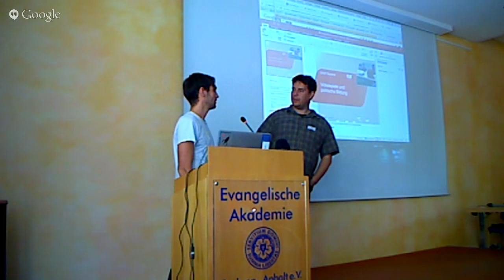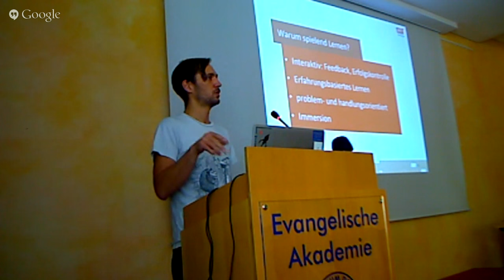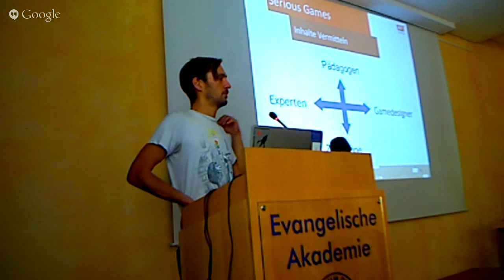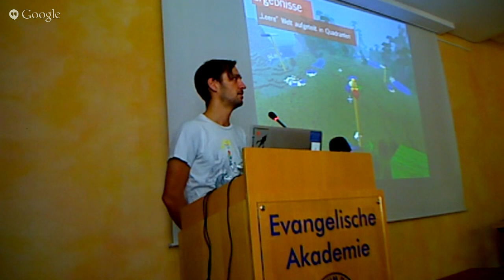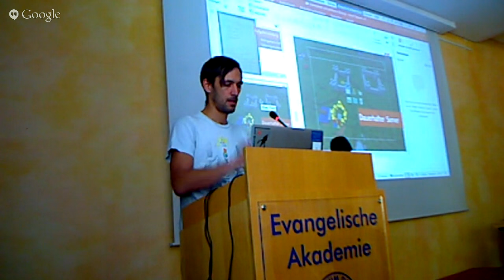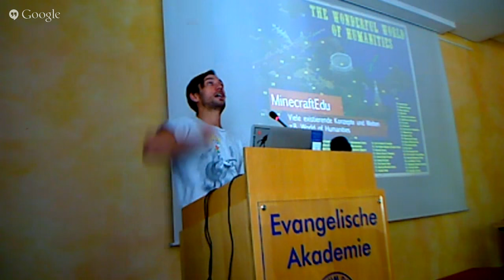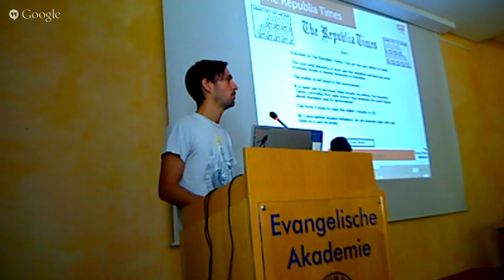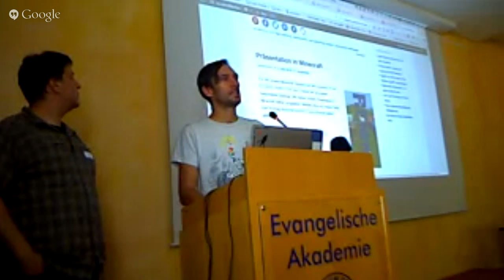Videospiele in der (politischen) Bildung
Ulrich Tausend, Referent beim JFF - Institut für Medienpädagogik in Forschung und Praxis in München, führt ein, wie Videospiele in der Bildungsarbeit genutzt werden (können).  Ein Vortrag im Rahmen der Praxistagung "Minecraft & Co"

Live-Mitschnitt per Google-Hangout mit diesen Zeitmarken:
1:20 Begrüßung durch Tobias Thiel
6:00 Einführung über den Vortrag
9:48 Über das Pad mit den Links
10:52 Start der eigentlichen Keynote
13:00 Über "Spielfieber"
16:10 Einstieg ins Thema
24:00 Unterscheidung: Spielzeug / Spiel
27:00 Serious Games
38:00 Minecraft und Medienpädagogische Projekte
1:09:25 MinecraftEDU
1:22:23 September 12th
1:22:30 Republia Times
1:26:50 Utopolis
1:27:26 Fazit
1:29:45 Quest to learn: Die Spieleschule
Übergang zur Fragerunde